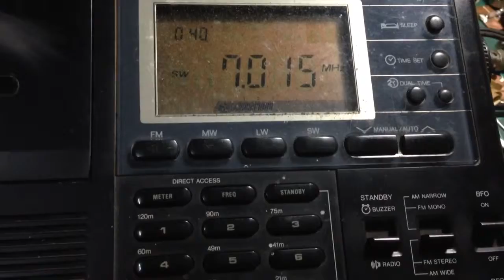Rx 40meter cw mode